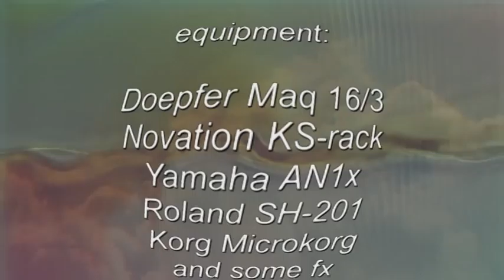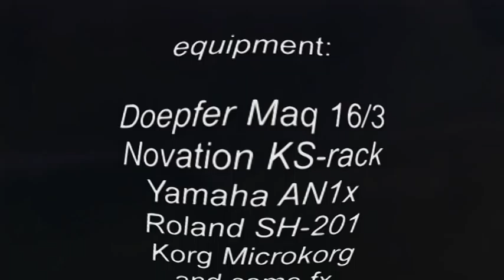Phrozenlight - feeding time.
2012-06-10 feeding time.